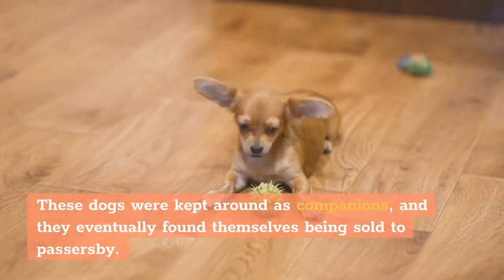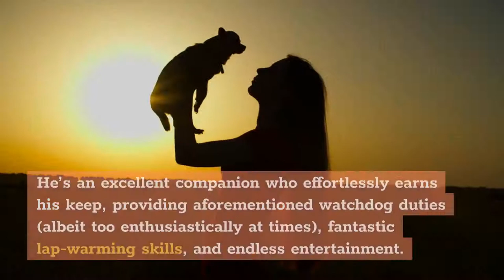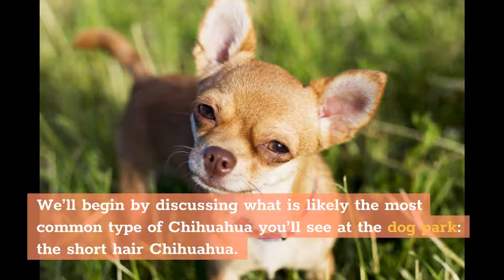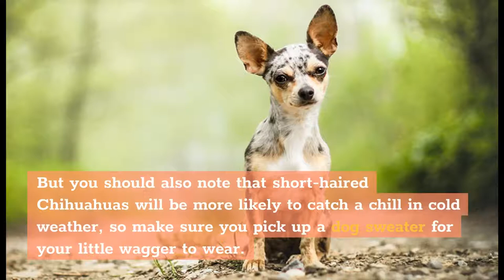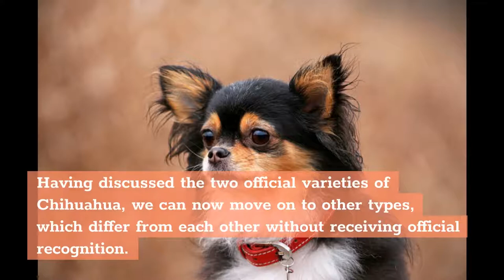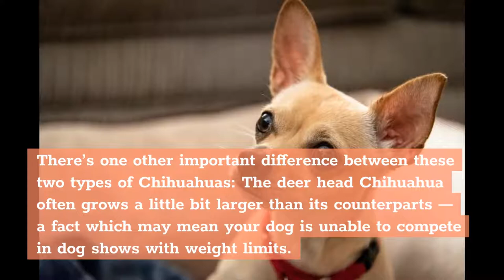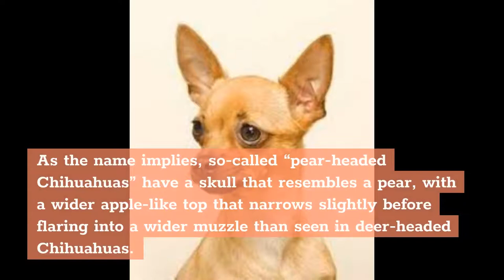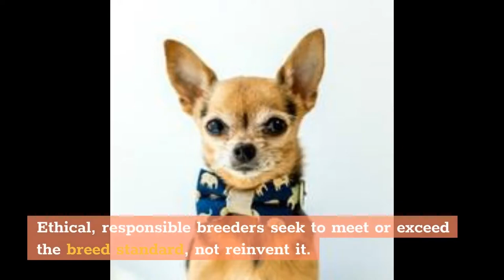7 Types Of Chihuahuas: From Short-Haired to Apple-Headed!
Hi, In this video, we are talking about 7 types of chihuahuas

Chapters of this video:

0:00 - Intro
0:26 - The History of the Chihuahua
0:58 - Chihuahua Breed Basics
2:08 - 7 Different Types of Chihuahuas
2:27 - Chihuahua Type #1: Short-Haired (Smooth Coat) Chihuahuas
3:17 - Chihuahua Type # 2: Long-Haired (Rough Coat) Chihuahuas
3:59 - Chihuahua Type #3: Apple Head Chihuahua
4:47 - Chihuahua Type #4: The Deer Head Chihuahua
5:25 - Chihuahua Type #5: The Teacup Chihuahua
6:14 - Chihuahua Type #6: The Pear-Headed Chihuahua
7:04 - Chihuahua Type #7: The Fawn Chihuahua (or Any Other Colored Chihuahua)